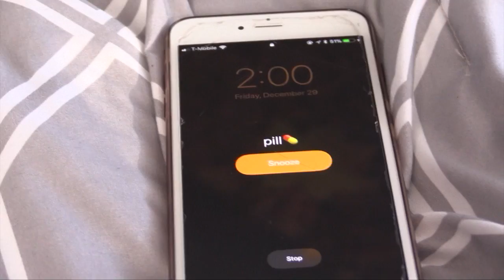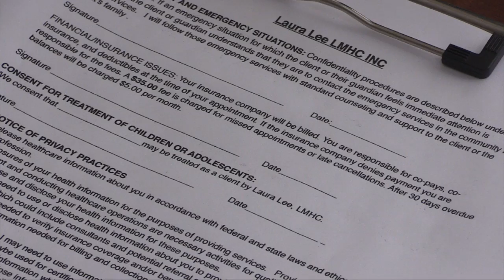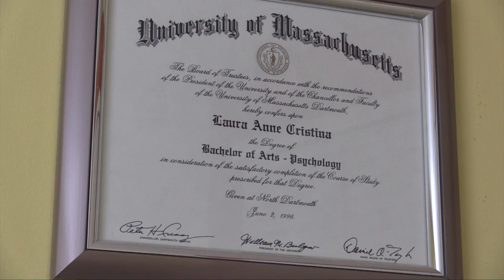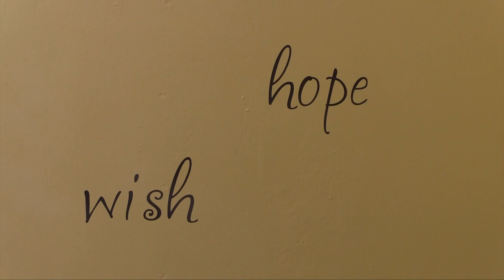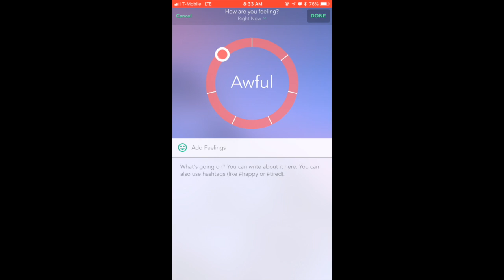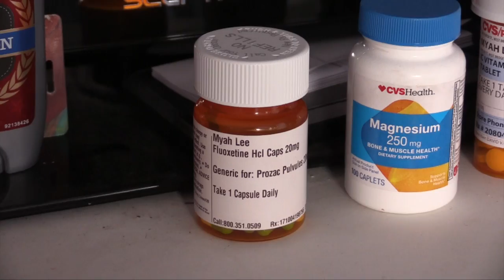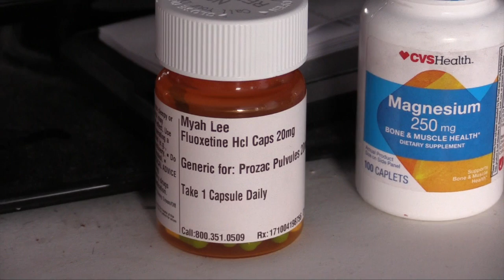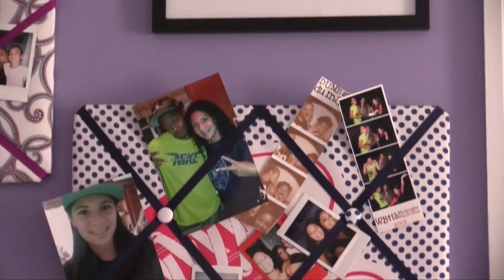Depression (Documentary)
Every family has a history, a story of some sort. No two people are the same but you can never know if they are struggling with the same things. In my family’s story depression occurs on a lot of pages, but never in the same way.

This documentary was produced by senior Myah Lee as part of a Documentary Filmmaking class at West Bridgewater Middle Senior High School.